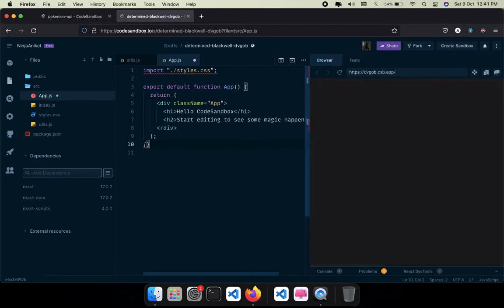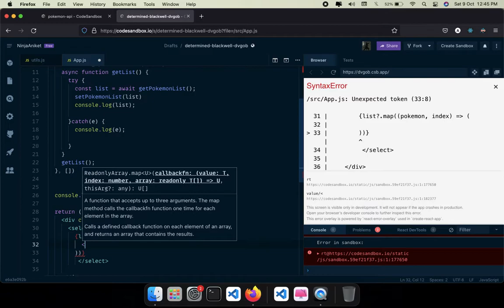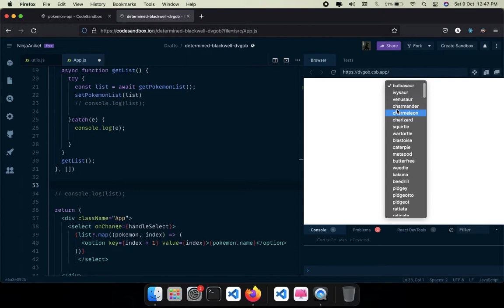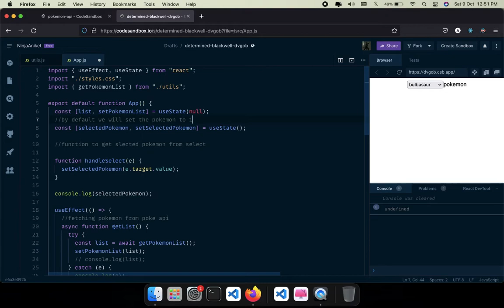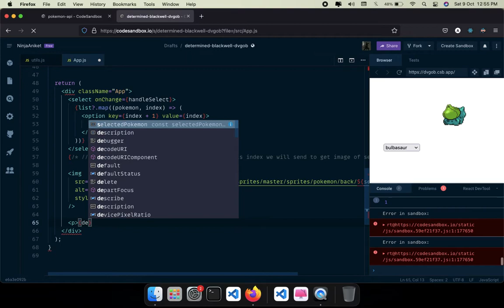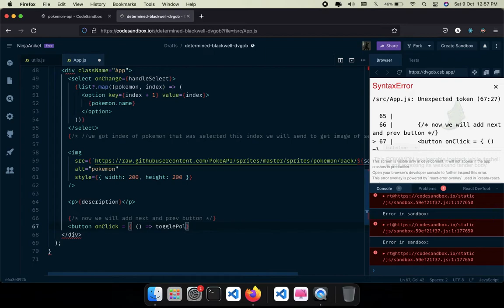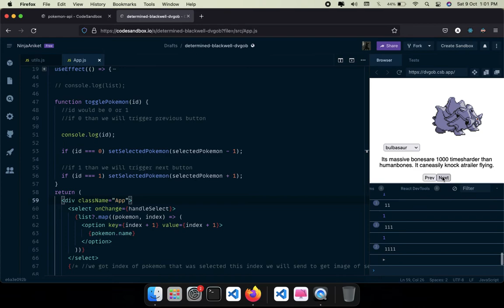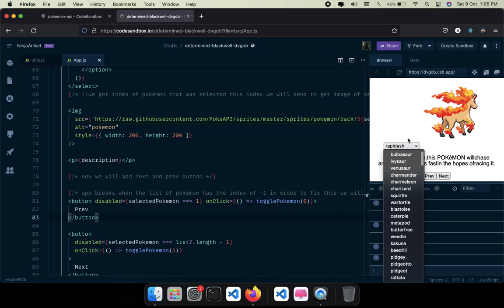React App with POKEMON-API(asked in an react interview)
This app was the assignment that was given to me while applying for the job(junior position) that needs to be completed in an hour of so. I thought why not make a video of it. hope you would enjoy and learn from it.

If any doubts let me know happy to help.